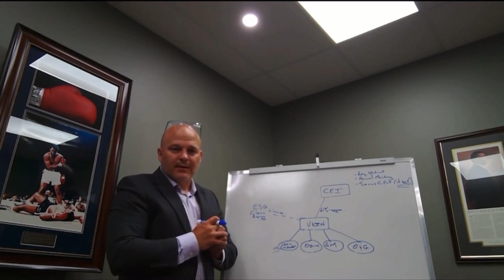**Camber Energy (CEI stock) Reverse Split update from CEO!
Camber Energy (CEI stock) recently had a lot of news surrounding it because they announced they will be announcing theirAnnual Stock Holder meeting and because their CEO, James Doris, recently made a vlog on the reverse split.